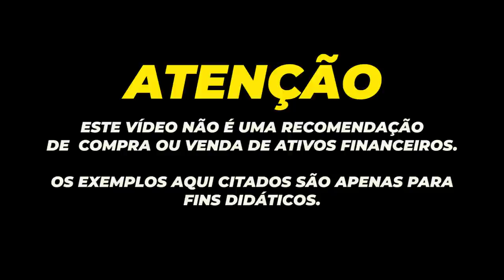💳NOVOS CARTÕES SANTANDER AMERICAN EXPRESS, GOLD, THE PLATINUM E CENTURION CARD, AGORA É OFICIAL.